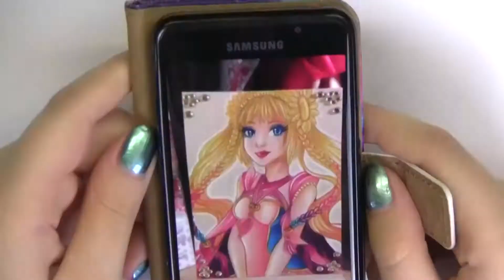Birthday ACEO for Josilix [SPEEDPAINT]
I'm a 20 years old amateur manga artist from Bavaria (Germany). I'm a little Otaku and like japanese fashion, alternative style, cute stuff and also dark ones. In short: my taste is very varying. (*´・ ｖ・) ♡
You can call me Chipsy (this name arised, because I liked potato chips so much).